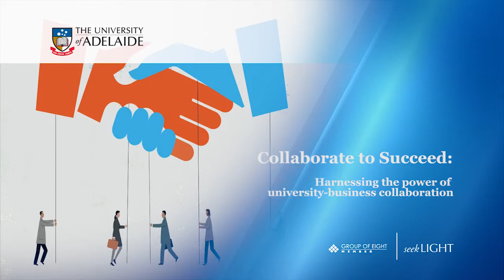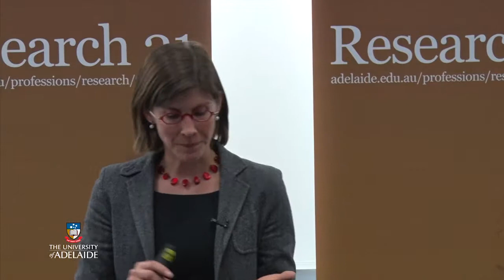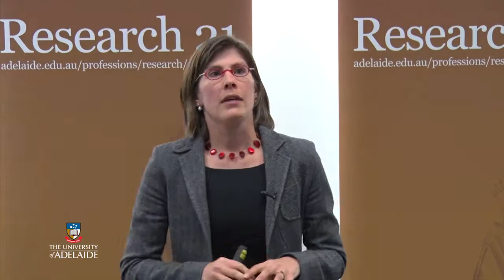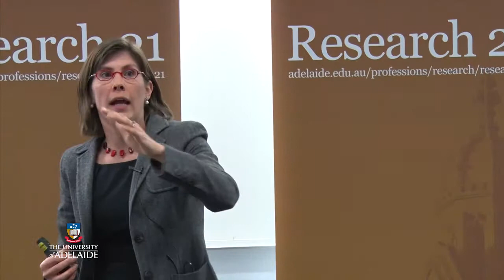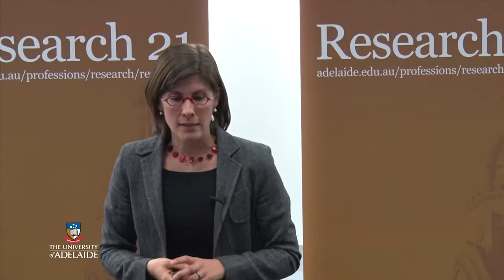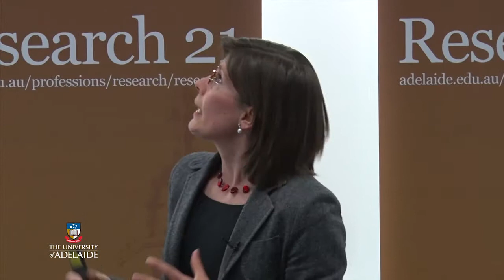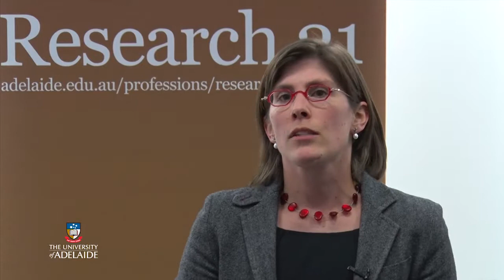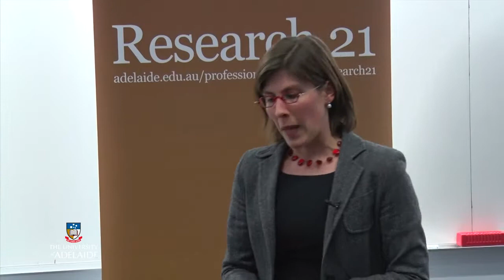Collaborate to Succeed: Harnessing the Power of University-Business Partnerships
Research 21: Engaging with ideas from the Faculty of the Professions.
Carolin Plewa from the School of Marketing & Management discusses

University-business partnering is recognised around the world as critical to stimulating economic competitiveness, innovation, and enhanced workforce capability. Government policy in many countries has shifted in recent years, emphasising the value of university-business collaboration, with increasing funding and support mechanisms being established to incentivise cross-sectoral engagement. Based on its relative small population and economy, Australia depends on the diffusion of knowledge to engage meaningfully and competitively in global markets.

The question remains, however, why and how universities and industry partners work together. Have we reached a desirable level of university-business partnering in Australia? What inhibits and drives the development of such partnerships? What are the benefits to the university, industry and for you? Drawing on her research in this important area, Dr Plewa will provide insight into the nature and development of university-industry collaboration and discuss how we can facilitate the success of such partnerships; not only for the benefit of the partners involved, but also for society more generally.